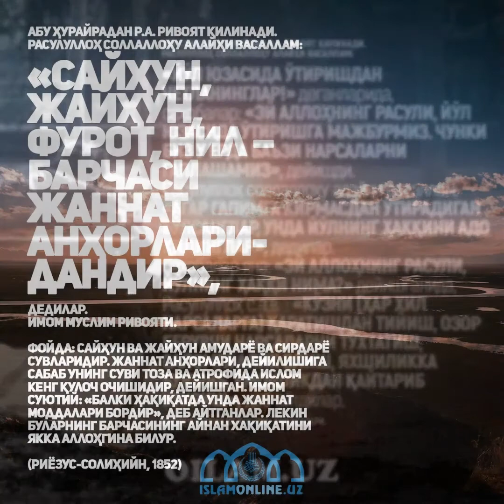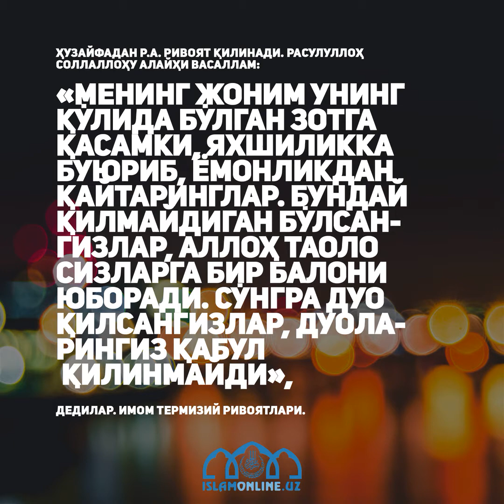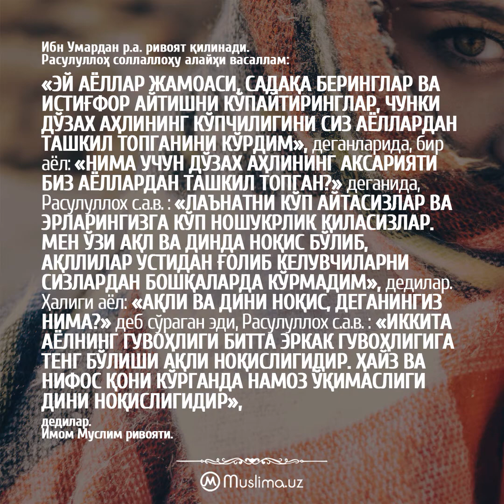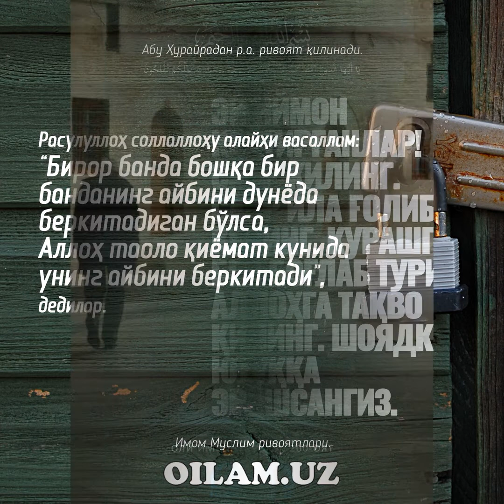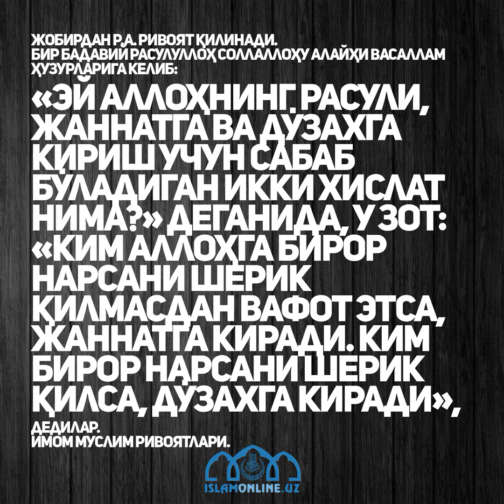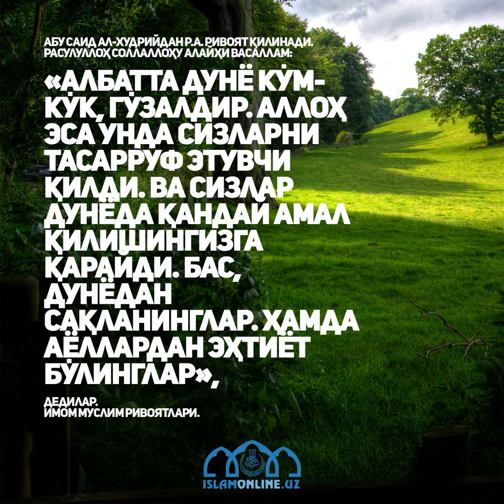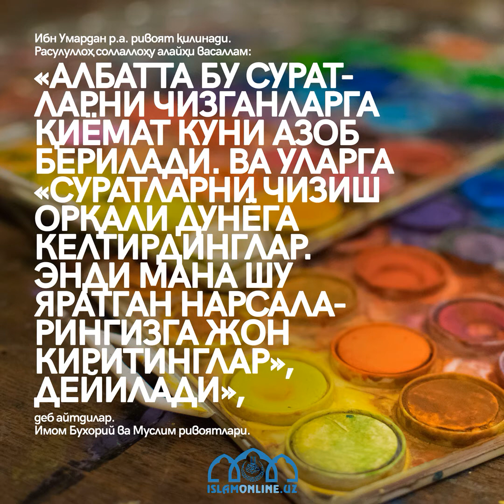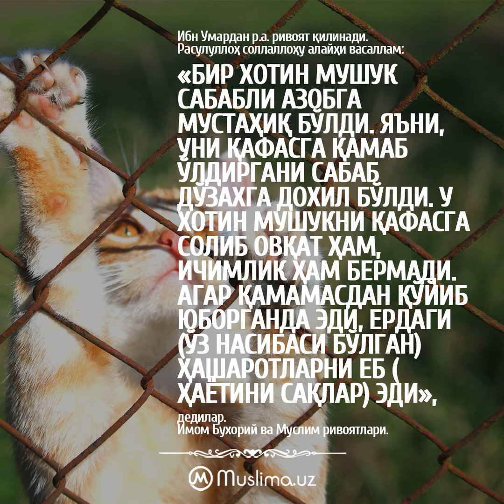Islamonlineuz 30 fotolari video turkimi 16